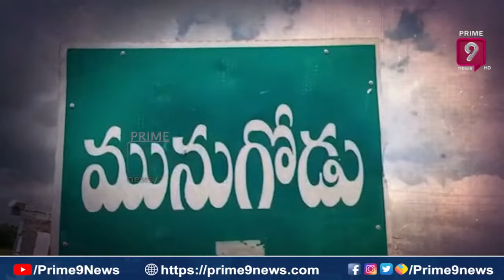మునుగోడు పొలిటికల్ హీట్..గెలుపు ఎవరిదీ ? | Munugodu Byelections | Prime9 News